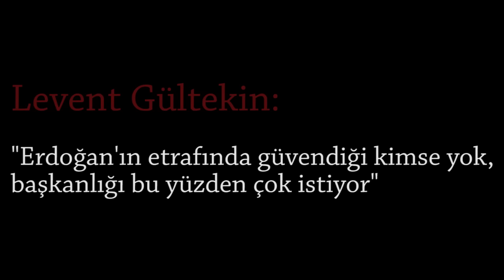erdoğanın etrafında güvendiği kimse yok başkanlığı bu yüzden çok istiyor